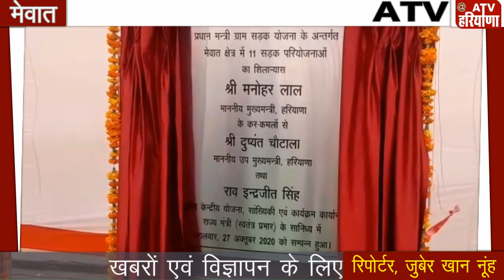मेवात में सीएम ने किया 59.31 करोड़ की लागत से कई घोषणाओं का ऐलान !